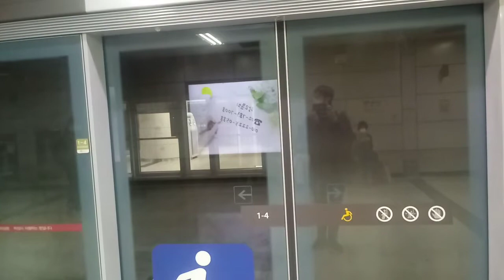서울9호선운영(주) 9호선 중앙보훈병원급행 신논현역 진입영상